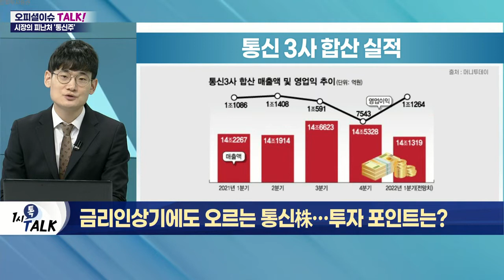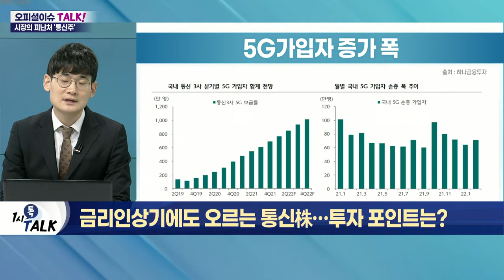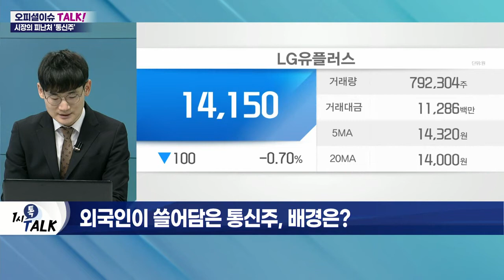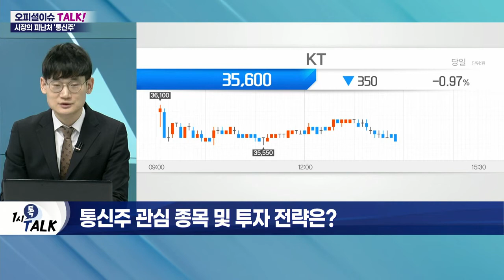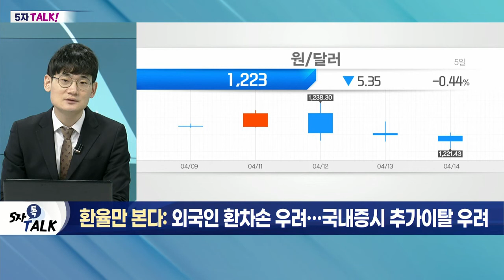금리인상기에도 오르는 통신株… 투자 포인트는?_오피셜 이슈 TALK (20220414)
Q. 약세장 속 떠오르는 통신株, 왜?
- 이통 3사, 1분기 영업이익 합계 1조 원 돌파 전망
- 5G 가입자 증가로 ARPU 개선
- 약세장 지속에 따른 '경기방어적' 성격 부각
- SK텔레콤, 4월 외국인 순매수 1위

Q. 외국인이 쓸어 담은 통신주, 배경은?
- 외국인 '셀코리아' 현상 심화
- 이동통신 3사 주식은 지속 매수
- 안정적 기업 실적, 순매수 견인
- '높은 배당률'로 금리 인상기 '대피처'

Q. '방긋' 웃은 통신주, 상승세 계속될까?
- 비통신 사업부문 성장 지속
- 이통 3사, 공통 메타버스·NFT 사업 적극 추진
- 4차산업내 플랫폼 역할 전망
- 배당 확대 등 주주환원정책 기대
- 통신3사 평균 배당수익률 5%대 전망
- 신정부 출범 따른 기업 규제 완화 전망

Q. 통신주 관심 종목 및 투자 전략은?
- KT, 통신주 內 1분기 이익 성장률 최대
- 'KT 스튜디오지니' 출범 효과 기대
- KT의 오리지널 콘텐츠 생산 본격화
- 통신주, 조정 시 분할매수 관점 접근 필요